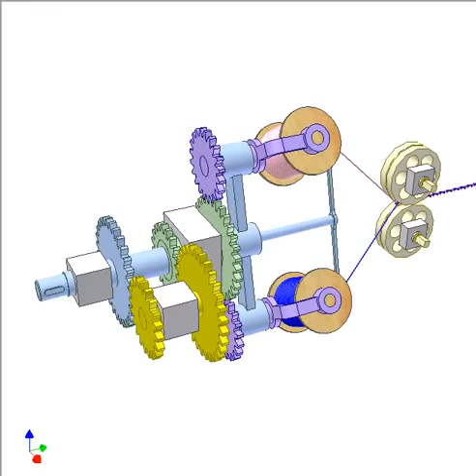Cable Braiding Machine